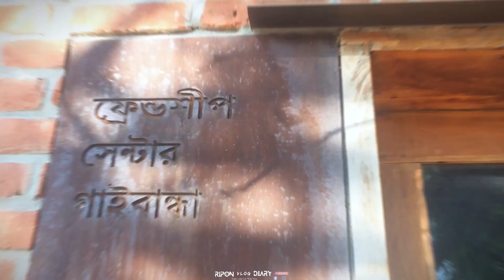2nd day in gaibandha travel vlog rangpur bangladesh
গাইবান্ধা জেলা শহর থেকে মাত্র ৫ কিলোমিটার দূরে ফুলছড়ি উপজেলার কঞ্চিপাড়া ইউনিয়নের মদনেরপাড়া গ্রামে অবস্থিত ফ্রেন্ডশিপ সেন্টার (Friendship Center) মূলত একটি বেসরকারি উন্নয়ন সংস্থার কার্যালয়। ২০০২ সালে প্রান্তিক ও সুবিধা বঞ্চিত জনগোষ্ঠীর জীবন যাপনের মানোন্নয়নের লক্ষ্যে ফ্রেন্ডশিপ নামের এই সংস্থাটি যাত্রা শুরু করে। তাদের নির্মিত ফ্রেন্ডশিপ সেন্টারে সুবিধা বঞ্চিত জনগোষ্টিকে নানাবিধ প্রশিক্ষণে মাধ্যমে স্বাবলম্বী করে তোলা হয়।

গাইবান্ধা সরকারি কলেজ বাংলাদেশের গাইবান্ধা জেলার একটি শিক্ষা প্রতিষ্ঠান। ১৯৪৭ সালের ১৭ আগস্ট গাইবান্ধা সরকারি কলেজ প্রতিষ্ঠিত হয়।[১] তৎকালীন ভারপ্রাপ্ত অধ্যক্ষ অস্বিনী কুমার চৌধুরী ৭ জন শিক্ষক ও ২৩ জন ছাত্র নিয়ে বর্তমান গাইবান্ধা ইসলামিয়া বালক উচ্চবিদ্যালয়ে একাদশ শ্রেণীর কেবল মানবিক শাখা দিয়ে কলেজটিকে দাঁড় করিয়েছিলেন। শিক্ষারথে যাত্রা শুরুর পর কলেজের প্রথম অধ্যক্ষ হিসেবে দায়িত্ব পালন করেন ফণিভূষণ রায়। পঞ্চাশের দশকের মাঝামাঝি সময়টা ছিল গাইবান্ধা সরকারি কলেজের জন্য উল্লেখযোগ্য সময়। প্রবাদ–প্রতিম অধ্যক্ষ এন.সি. সেন ও স্বাধীন বাংলাদেশের প্রথম স্পীকার মরহুম শাহ্ আব্দুর হামিদ– এর যৌথ প্রচেষ্টায় গাইবান্ধা সরকারি কলেজে সহশিক্ষার স্বর্ণদ্বার উন্মোচিত হয় এই পঞ্চাশের দশকেই।

Welcome to Ripon Vlog Diary, your ultimate destination for captivating vlogs! Join us on thrilling adventures as we explore the world, one step at a time. From breathtaking travel destinations to heartwarming local experiences, this channel is a window into our life's remarkable journey. Get ready to be inspired, entertained, and uplifted by our unique perspective, genuine storytelling, and the beauty of the world we inhabit. So sit back, relax, and embark on this extraordinary vlog diary with us. Let's make unforgettable memories together!

Rafsan TheChotoBhai,Md Fizz,TAWHID AFRIDI,Sourav Joshi Vlogs,Flying Beast,Nadir On The Go - Bangla,Hello America,Jannat The Lunatic Traveler,Mr. Mixer's World,Bangladeshi blogger Aunto,Boni Amin,Bangladeshi Food Reviewer,Labib Hossain Joy,Mr Luxsu,Shahriar Official,Explorer Shibaji,Tina volg,